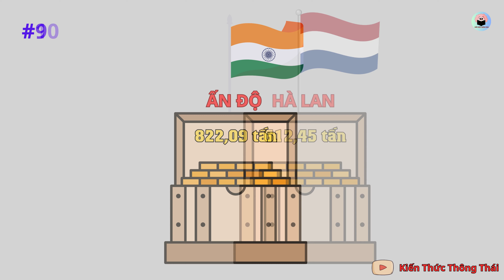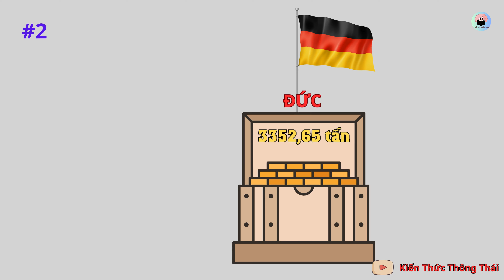Top 20 Quốc gia dự trữ vàng lớn nhất thế giới